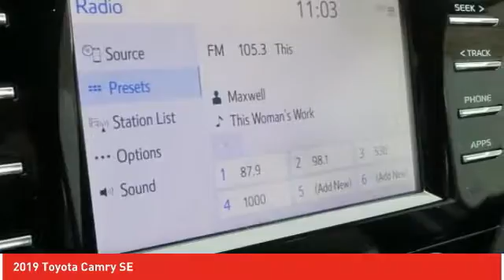2019 Toyota Camry Ardmore PA 191987